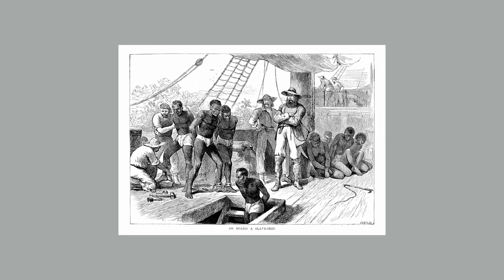Family Dynasties That Have Shaped Our World: Looking Beyond the Trans-Atlantic Slave Trade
Simon Sebag Montefiore, British historian, TV presenter and author, talks about his book "Family Dynasties That Have Shaped Our World"